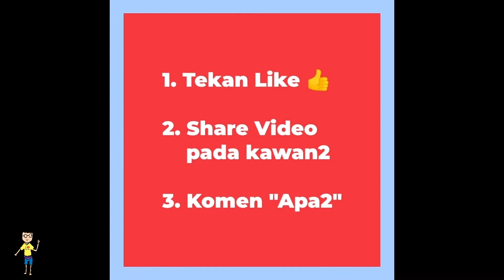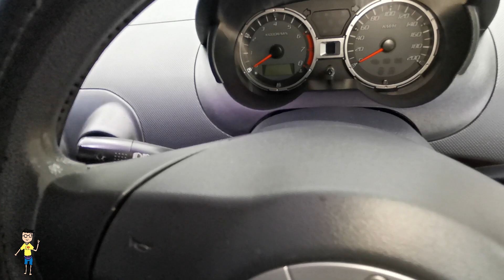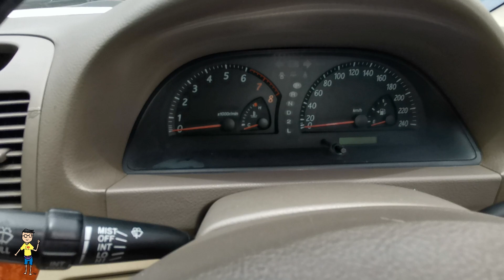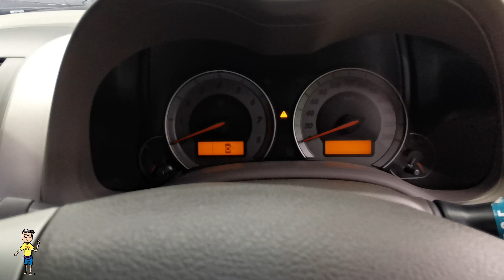Survey Kereta Terpakai Murah | RM21,700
Survey Kereta Terpakai Murah